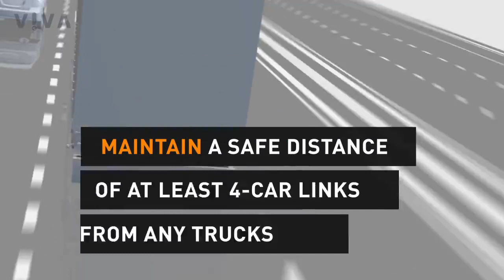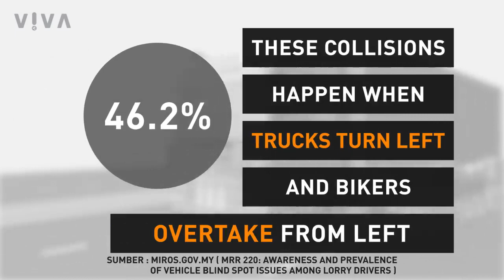Truck blind spots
Heavy Vehicle Blind Spots You Need to Avoid

Blind spots are a great danger to pedestrians, cyclists and other road users as these are areas outside of the driver’s field of vision.

We invited some Singaporeans to sit in a heavy vehicle for the first time to find out if they could spot a pedestrian in the vehicle’s “blind spot”.

Credit: Ministry of Home Affairs, Singapore